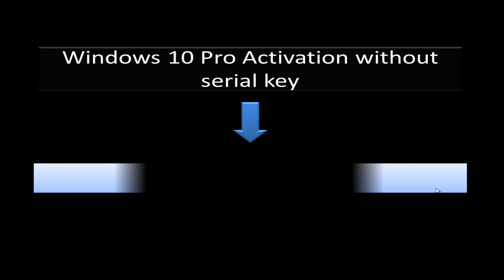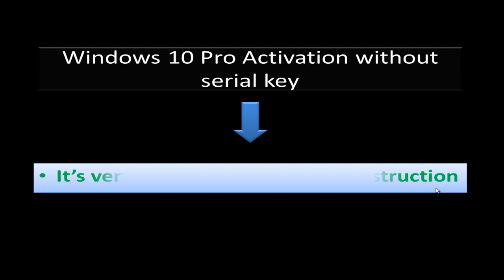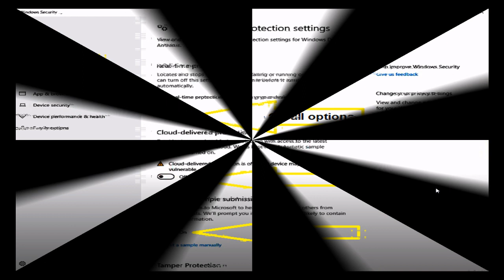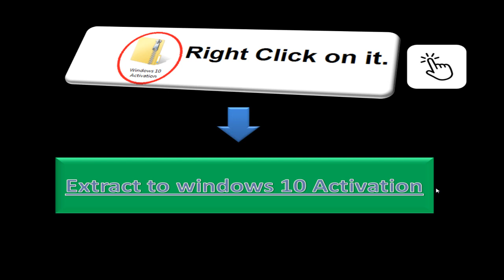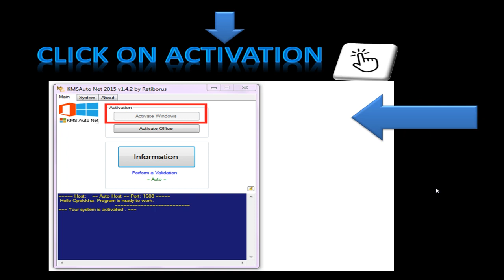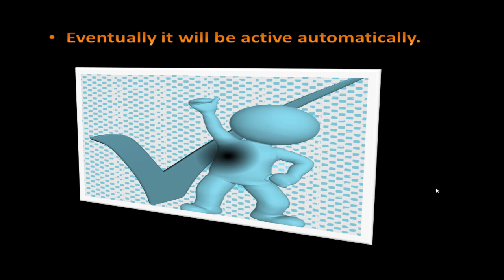Windows 10 and other operating system activation without any license key (Just follow a simple way)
নিচের দেওয়া লিংক থেকে ফাইলটি ডাউনলোড করুন ।
উইন্ডোজ ডিফেন্ডার এন্টিভাইরাসটি বন্ধ করুন ।তারপর ফাইলটি আনজীপ করুন ।আনজীপ করার পর KMS Cleaner ডাবল ক্লিক করুন ।তারপর Delete KMS-service and clearing system এ ক্লিক করার পর কিছুসময় অপেক্ষা করুন ।তারপর লোডিং শেষ হয়ে গেলে কেটে দিন ।
তারপর KMSAuto Net এর উপর ডাবল ক্লিক করে ইনস্টল করুন তারপর Activation এ ক্লিক করুন ।তারপর Activation windows এ ক্লিক করার পর কিছুক্ষণ অপেক্ষা করলেই এইটা একটিভ হয়ে যাবে ।